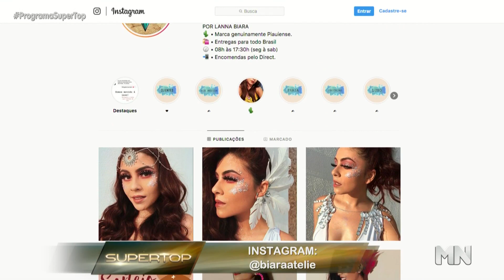Faça você mesmo: customização de abadás